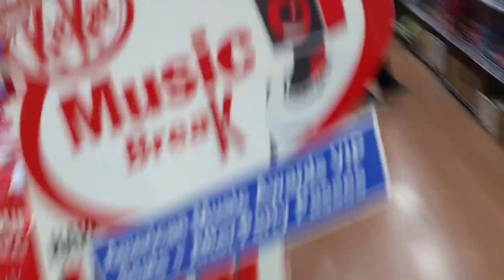Robby's Australia Vlog #1 - Confectionary Warehouse!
In June Robby set off on a five week trip to Australia! Join him on his adventures through this vlog series!